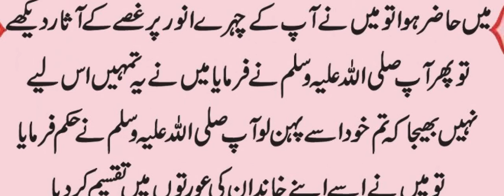Hazrat Muhammad s.a.w Hadees || Hadees Shareef || Beautiful Hadees e Nabvi saw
Hazrat Muhammad s.a.w Hadees || Hadees Sharif || Beautiful Hadees e Nabvi saw

Hadees MUbarak
Hadees e Nabvi saw
Hadith
Hadees Sharif